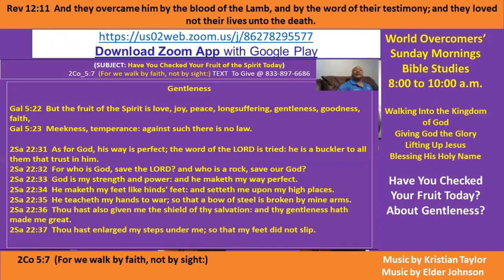Kenny Taylor-WOCM - Have You Checked Your Fruit of the Spirit Today - # 5 Gentleness